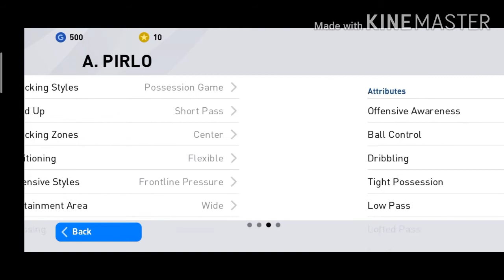New POTW+Legends European National Teams PES 2020 mobile 😱😱😱😰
Stay home Stay safe and play PES!!!